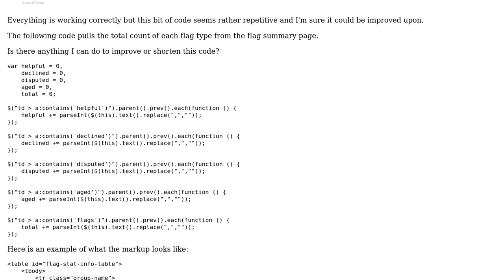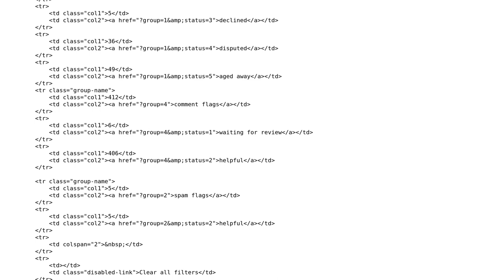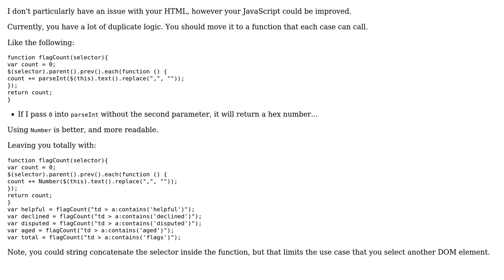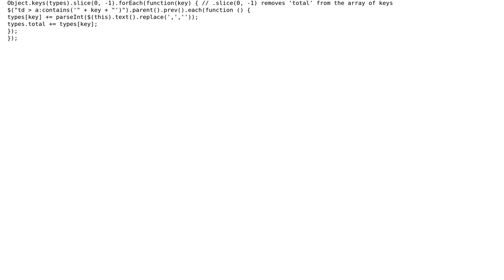Code Review: UserScript that summarizes Stack Exchange flag counts (2 Solutions!!)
Code Review: UserScript that summarizes Stack Exchange flag counts

With thanks & praise to God, and with thanks to the many people who have made this project possible! | Content (except music & images) licensed under CC BY-SA | Music | Images & others | With thanks to user Roamer-1888 user Quill user matt. and the Stack Exchange Network Trademarks are property of their respective owners. You are responsible for your own actions.